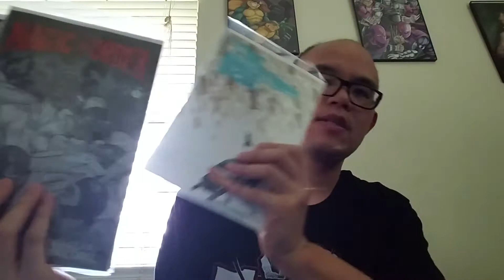Pull list for 08/15